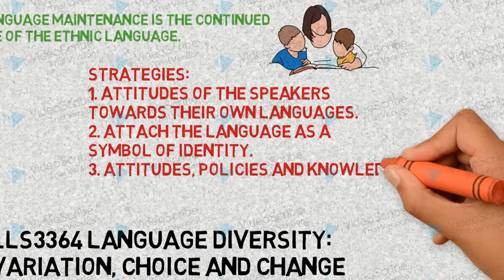Week 12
LLS3364, Zb03UPNM